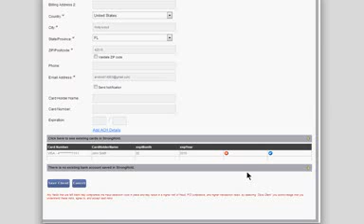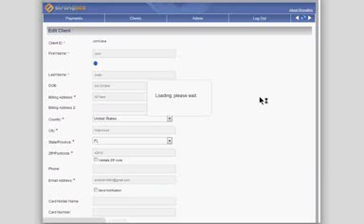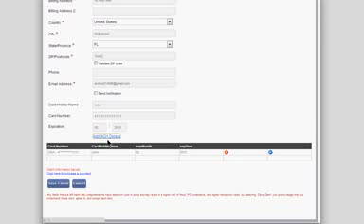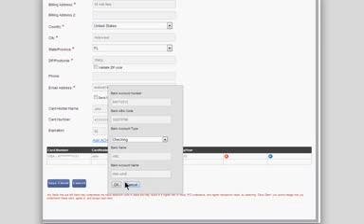StrongBox Payments Admin0301